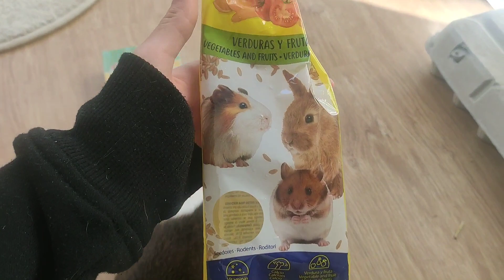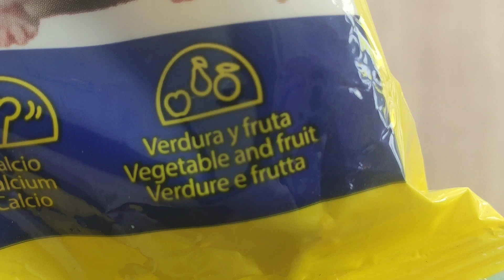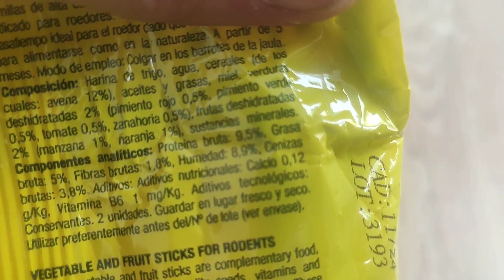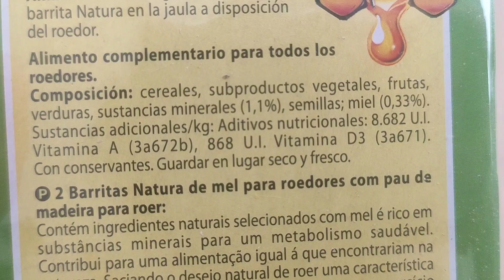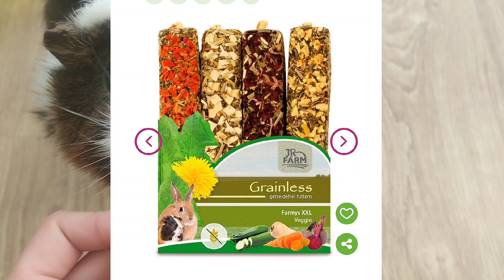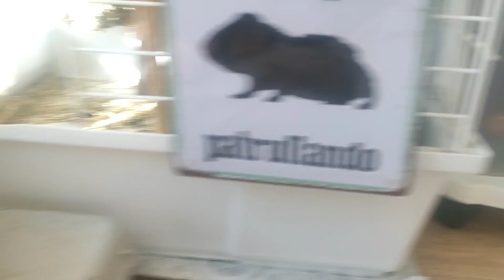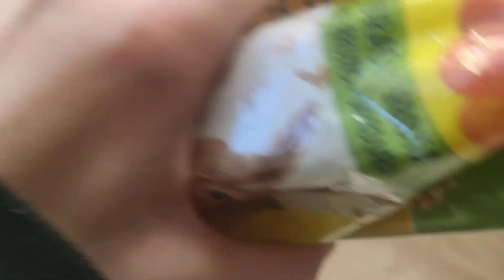🐹😦NO DAÑES LA SALUD DE TU COBAYA😦🐹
En el video de hoy os enseñó un producto que mucha gente consume para ofrecérselo a sus cobayas. Pero lo que no saben es que puede traer múltiples problemas, principalmente por sus ingredientes.